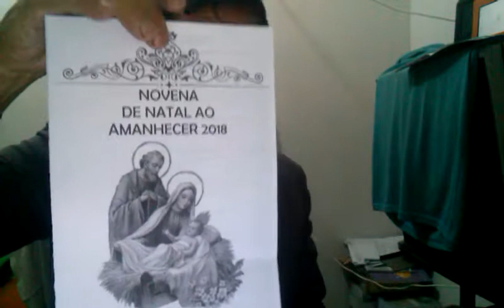WEBJORNAL DO PAULO MACIEL,SÁBADO,22-12-2018: EVENTOS NATALINOS EM COLATINA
WEBJORNAL DO PAULO MACIEL, SÁBADO, 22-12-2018: CANTATA NA CATEDRAL DE COLATINA
LOJAS ABREM NESTE SÁBADO ATÉ AS 18H, E NO DOMINGO ATÉ 17H EM COLATINA; COTAÇÃO DO CAFÉ FECHA SEMANA COM PEQUENA RECUPERAÇÃO; MISSA ÀS 16H NO BAIRRO VISTA DA SERRA COM UNÇÃO DOS ENFERMOS; DÓLAR FECHA SEMANA EM ALTA; ÓLEO DIESEL TEM QUEDA DE PREÇO NA PETROBRAS; BAIRRO BARCELONA, NA SERRA, QUER MAIS SEGURANÇA; JUIZ SUSPENDE DEMOLIÇÃO DE 3 QUIOSQUES EM VILA VELHA; CONVENTO DA PENHA TEM ATRAÇÕES ESPECIAIS NESTE TEMPO DE NATAL DE JESUS; CARTÃO DE DEFICIENTES DEVE SER TROCADO EM COLATINA;...
TEXTO, PESQUISA, FILMAGEM E narração: Repórter, radialista e blogueiro Paulo Maciel, de Colatina/ES, nas páginas na web: paulo roberto maciel (canal no youtube), reporterpaulomaciel.blogspot.com e (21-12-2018)